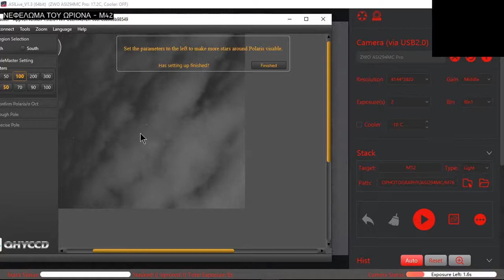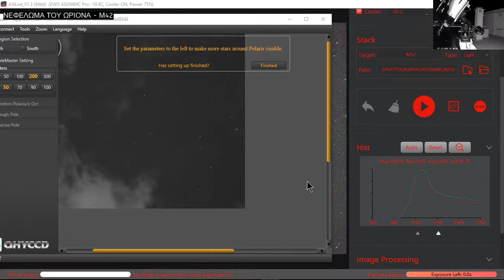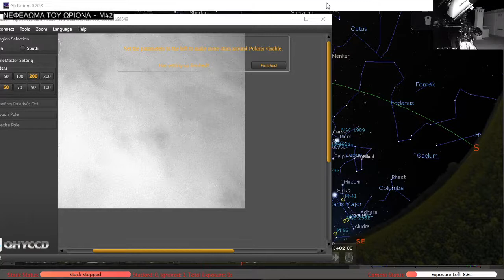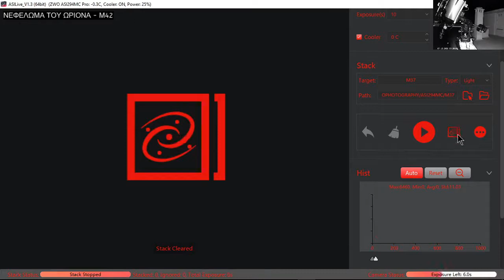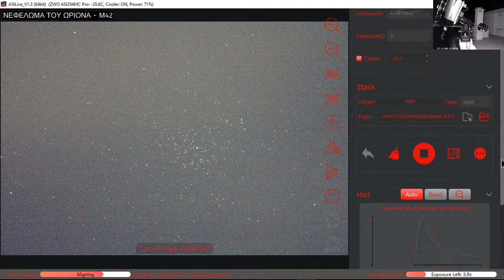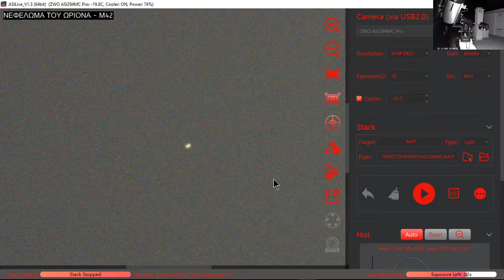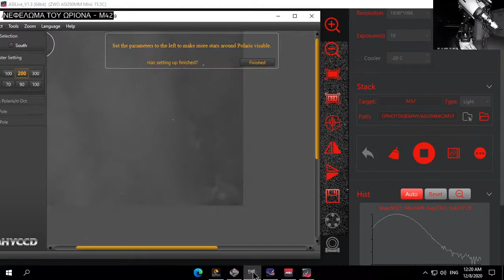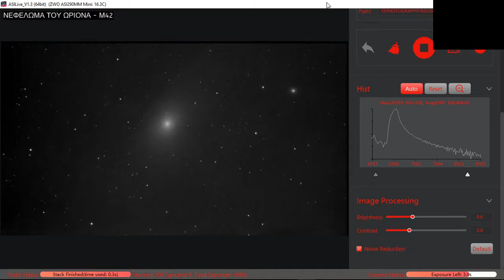HORT LIVE: ΣΜΗΝΟΣ ΑΛΑΤΟΠΙΠΕΡΟ & ΜΙΚΡΟΣ ΑΛΤΗΡΑΣ Μ76 (HD) - ΔΕΚ 2020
Το HORTelescope σας περιμένει να θαυμάσουμε μαζί το υπέροχο αστρικό σμήνος "ΑλατοΠίπερο" Μ37 και το πλανητικό νεφέλωμα "Μικρός Αλτήρας" Μ76.

Όμως στη διάρκεια του LIVE, oι καιρικές συνθήκες ξαφνικά άλλαξαν και οι έντονες νεφώσεις δεν μας επέτρεψαν να παρατηρήσουμε τα δύο αυτά ουράνια σώματα.

Πρόκειται για είναι Βίντεο εκπαιδευτικού χαρακτήρα που μπορείτε να παρακολουθήσετε τον τρόπο που τελικά καταφέραμε να δούμε κάποια άλλα "διαμάντια" του ουρανού.